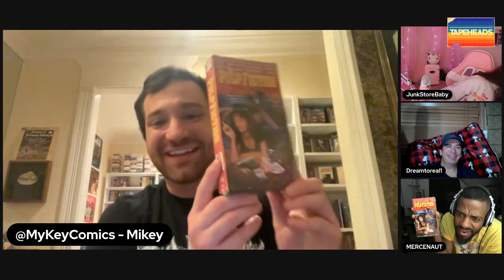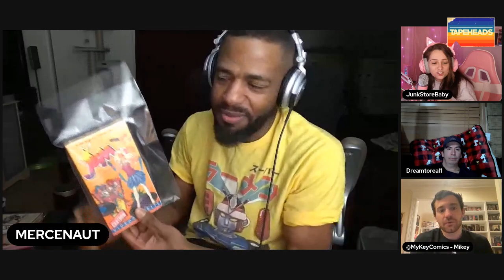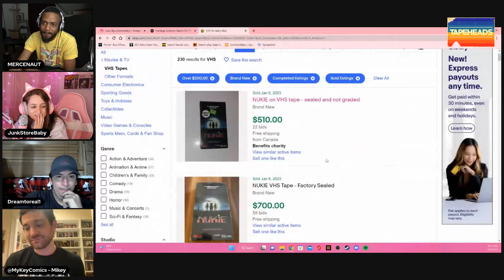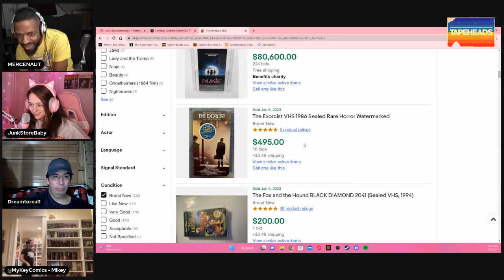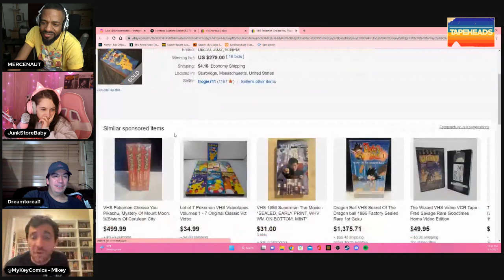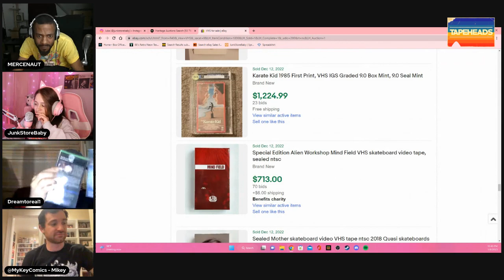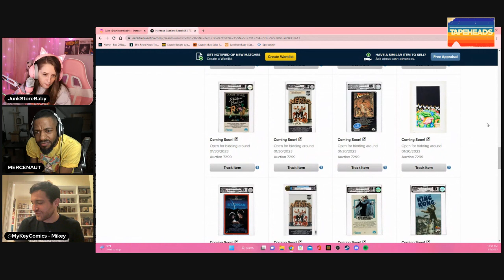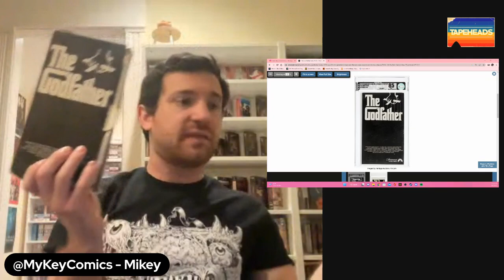Heritage VHS Auction Preview | VHS Tapes